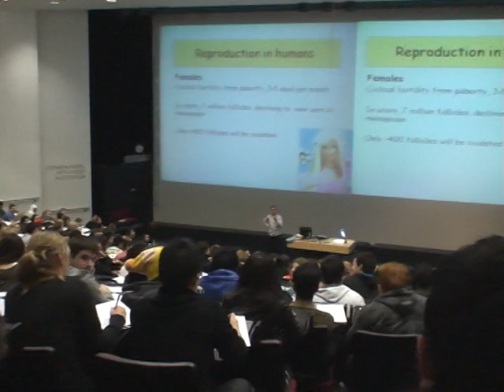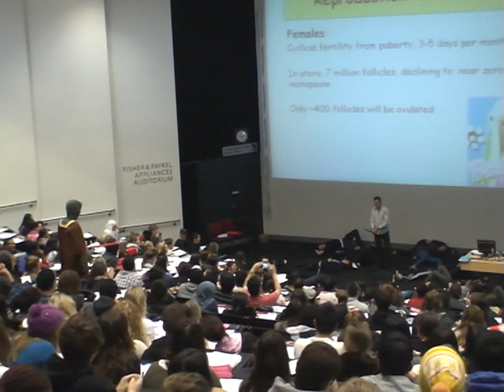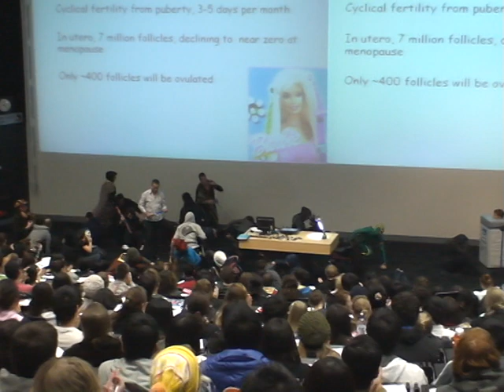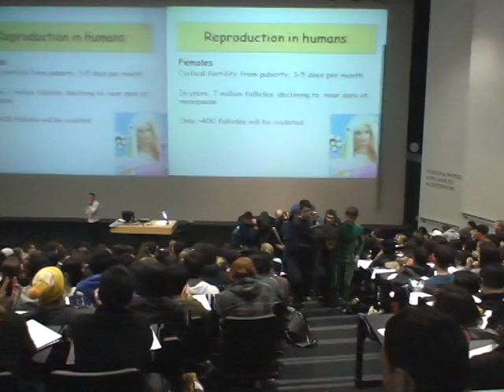Med Revue 2011 Lecture Crashing (MedSci AM)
University of Auckland Medical School Revue - Lecture Raid
MedSci (am)